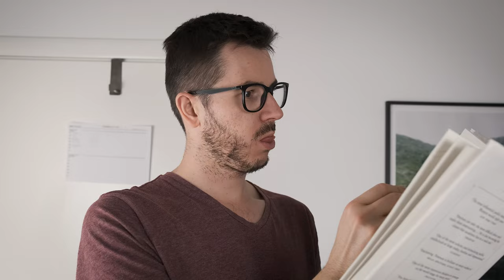How I Improved My Memory By 300%!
When I first decided I was going to control my life again, I started by optimizing different parts of my performance and productivity.  But there was always one thing that was causing me trouble - my bad memory. Whatever I tried to improve it, it just didn't work. And because of that, I was forgetting super important things...Until I came across this technique called chain linking. Watch this video to see how you can improve your memory too.